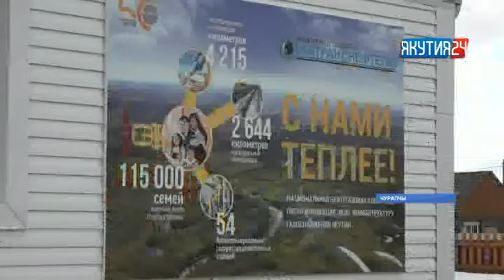Чурапчыга 250 ыал күөх төлөн ситимигэр холбонон олорор